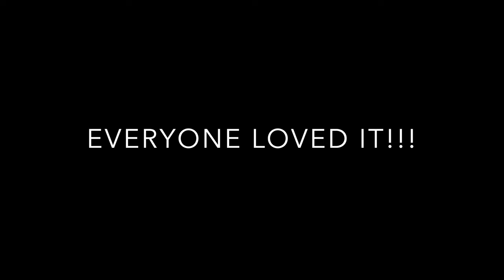WALLY WOMBATS Las Vegas (4K)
The "A Crew" Adrian, Andrew, Aiden and Anthony went to visit.
WALLY WOMBATS !!!

A fun and fantastic place where kids can be kids!!!
it is a 10 out of 10!!

Hours:
Closes soon: 9PM ⋅ Opens 10AM Fri